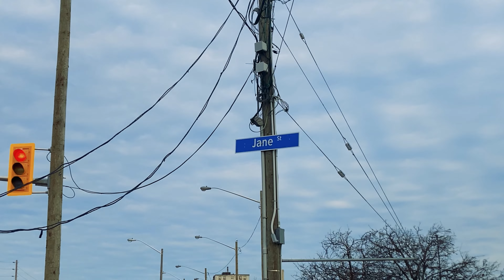Discovering Jane & Finch: A Walkthrough of Toronto's Infamous Neighborhood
Jane & Finch is a neighborhood located in the northwestern part of Toronto, and the main intersection in the area is Jane Street and Finch Avenue. It has gained a reputation for being a high-crime area with a history of gang violence and drug trafficking. However, it is also a culturally diverse neighborhood with a strong sense of community and resilience.

Walking around the main intersection of Jane & Finch, you may see a mix of residential and commercial buildings, including several small businesses, convenience stores, and fast-food restaurants. Some of the notable landmarks in the area include the York Woods Library and the Driftwood Community Centre.

As you explore further into the neighborhood, you may come across several apartment buildings and public housing complexes, including the infamous "Jamestown" complex. This area has been the site of several high-profile incidents, including a 2018 shooting that left two people dead and several others injured.

Despite its reputation for being a challenging area, Jane & Finch has a vibrant arts and culture scene, with several community organizations and initiatives working to promote positive change and provide support to residents. Some of the notable organizations include the Jane-Finch Community and Family Centre, the Urban Arts Toronto, and the Jane-Finch Street Festival.

It is worth noting that while Jane & Finch has its challenges, it is also a neighborhood with a rich history and culture, and many residents are proud of their community and actively working towards improving it. If you do decide to explore the area, it is important to exercise caution and respect the community's residents and customs.